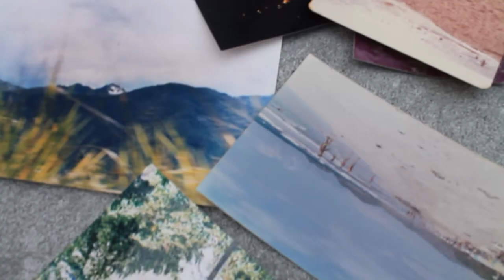Famasloop - Uno y el Universo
Music video clip based on the song "Uno y el Universo" from the venezuelan band Famasloop for film school at Universidad de los Andes in Mérida - Venezuela. Made in collaboration with Maireth Carpio, Daniela Díaz, and visual artist Jesus Albeiro Sanchez